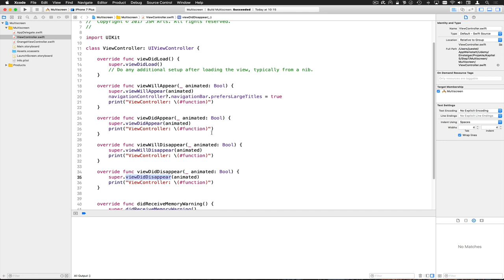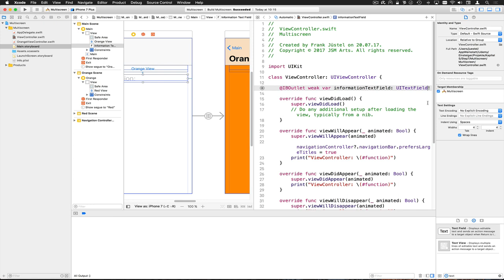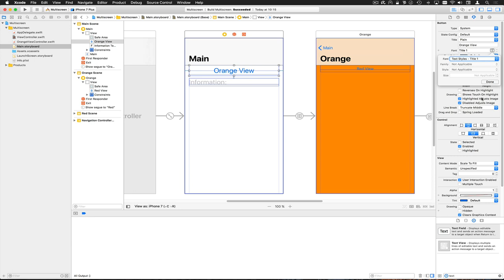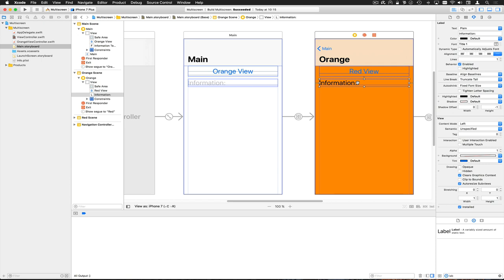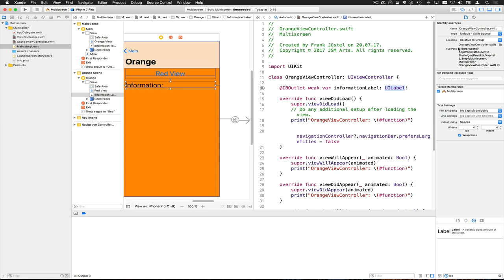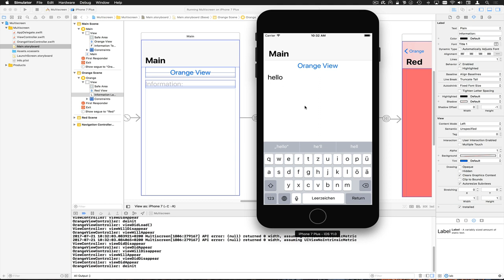MultiscreenStep7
Wir wollen Information von einem ViewController zum nächsten übertragen. Wie machen wir das?

--- Impressum ---

61239 Ober-Mörlen

Verantwortlicher Geschäftsführer